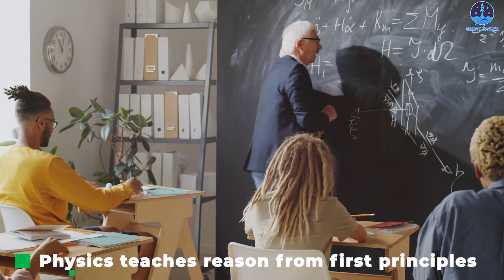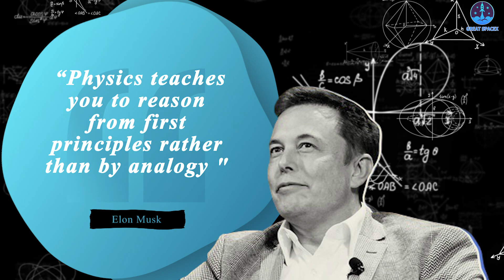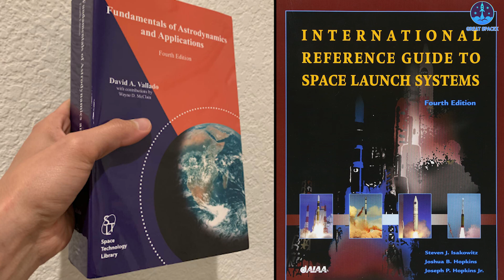Elon Musk "A Genius Scientist behind the CEO": The SECRET WEAPON of SpaceX's success.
SOURCE OF VIDEO:
nasa : nasa.gov

Nobody can deny that SpaceX is now the powerful rocket in the world. To get that, the chief engineer is one of the most important. But who is he?

Some say that he is an alien, others say that he is an artificial intelligence robot. but when it comes down to SpaceX, Elon musk is a real scientist.
Most people don't realize that. Even his own friends ask him who is the chief engineer for SpaceX, not realizing it is Elon himself.

First, we will take a look at what is the thinking process of Elon Musk diffirent from ours?

Elon Musk is a scientist and physicist on the inside and an engineer on the outside. So, we will also take a brief look at the thinking process behind physics and the techniques that anyone can use to view the world.

He tends to approach things from a physics framework. And physics teaches reason from first principles rather than by analogy.
Musk literally taught himself rocket science by reading textbooks and talking to industry heavyweights.

First, whenever anyone asks him how he learned to build space-traveling rockets, this is his three-word answer: "I read books."
When he was a kid Elon Musk would read up to 10 hours a day.
Musk was raised by books. He even read two sets of encyclopedias which gave a good view of how different things could be connected.

He committed textbooks to memory.
"He is the smartest guy I've ever met, period," Cantrell who was on the founding teams of SpaceX told. "I know that sounds overblown. But I've met plenty of smart people, and I don't say that lightly. He's absolutely frickin' amazing. I don't even think he sleeps."
Musk moved from Silicon valley down to LA. This was because LA would bring musk closer to the space industry. Around LA you had organizations that had set up their space efforts from Howard Hughes and the US Air Force to NASA. They all developed a lot of their aeronautical work here.

Musk knows everything about what he's building but of course, even he understands that he can't master everything. That's why he used Cantrell's network in the aerospace industry to gather some of the best in the business. "It was like spaceapalooza!"

For example, they hired the rocket engineer Tom Mueller, who Cantrell says is the smartest propulsion expert out there. Musk respected his deep knowledge and let him take care of things that he'd learned from years of research.